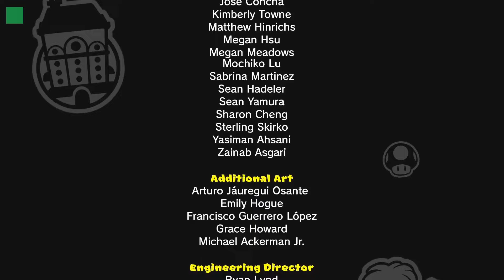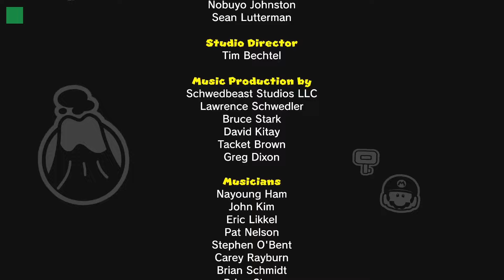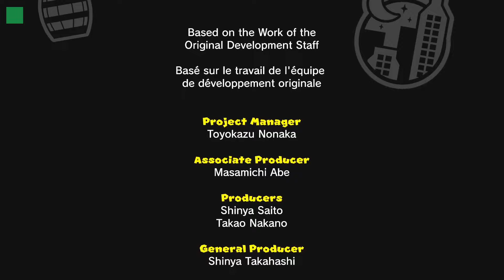【W8 トワイライトシティー ラスボス ドンキーコング】パズル ステージ プレゼント 攻略 + エンディング【マリオ VS ドンキーコング】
懐かしいソフトのリメイク。
楽しみます。